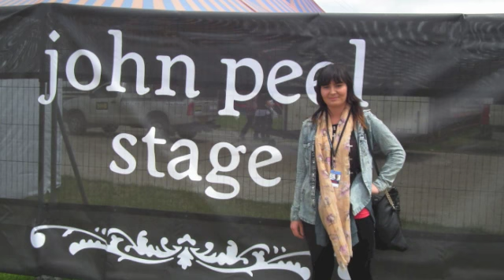FLYING OVER AVALON